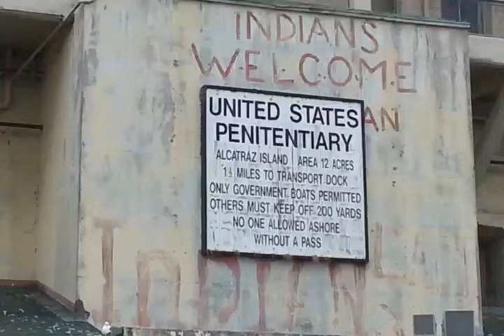Trip to Alcatraz pt. 6